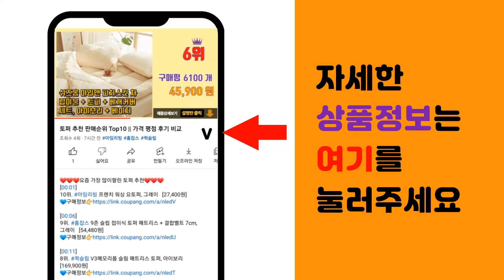티비선반 추천 판매순위 Top10 || 가격 평점 후기 비교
❤️❤️❤️요즘 가장 많이팔린 티비선반 추천❤️❤️❤️

[00:01]
10위. 리더스가구 800 서랍장 TV대 거실장, 서랍 TV대-화이트 [39,900원]

[00:06]
9위. 바로방가구 비엔나 1200 서랍형 낮은 거실장 티비다이 거실 TV 선반 수납 장식장 원룸 [49,900원]

[00:11]
8위. 제우스가구 DIY 1200 챠밍 거실장, 멀바우화이트 [39,800원]

[00:16]
7위. 제이디퍼니처 레미 800 거실장 800 x 300 x 300 mm, 메이플 화이트 [51,500원]

[00:21]
6위. 룸앤홈 모노 라운드 2단 선반, 샌드베이지 [35,900원]

[00:26]
5위. 퍼리든 센디 거실장 2400 방문설치, 올 화이트 [140,000원]

[00:31]
4위. 가구느낌 아노 라운드 수납 선반 1000, 화이트, 2단 [30,520원]

[00:36]
3위. 리더스가구 800 서랍장 TV대 거실장, 오픈 TV대-화이트 [29,000원]

[00:41]
2위. 제이디퍼니처 레미 1200 거실장, 화이트 [62,600원]

[00:46]
1위. 데코퍼니쳐 DG데코 거실장 1200, 그레이 + 화이트 [46,600원]